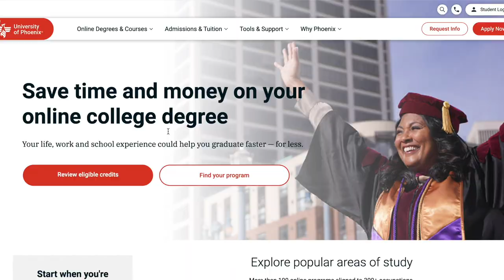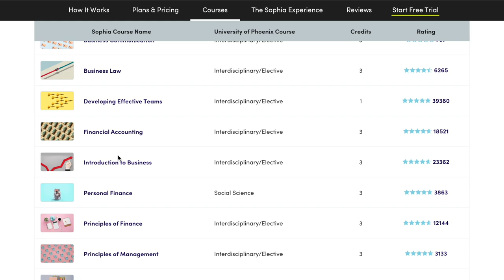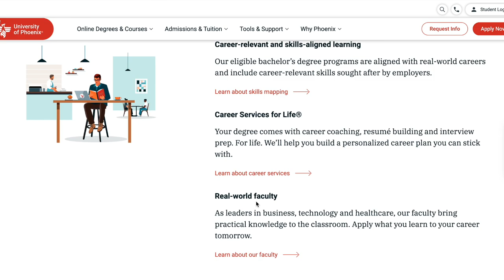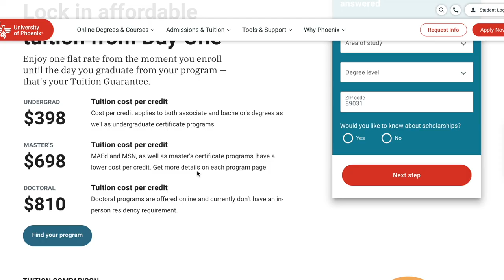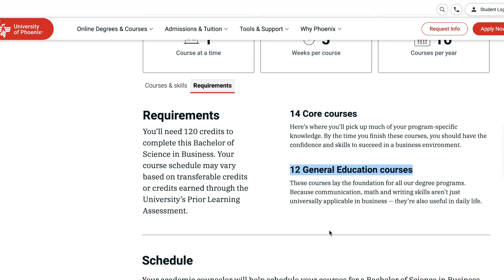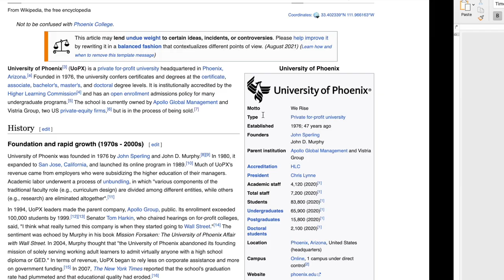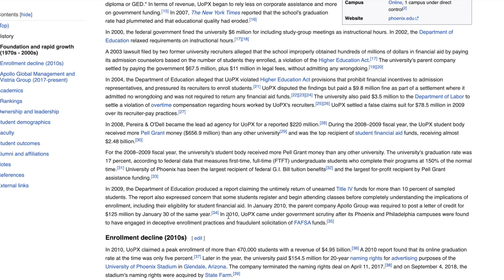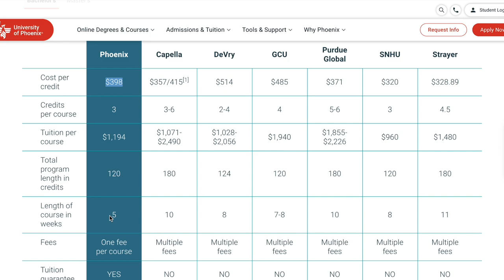University of Phoenix Review | Best Online Colleges for Busy Adults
The University of Phoenix has a contentious history, but could it still be the right school for you? Let's find out on today's college review!

FREE COLLEGE HACKED "GRADUATE FOR $8K in 18 MONTHS" COURSE